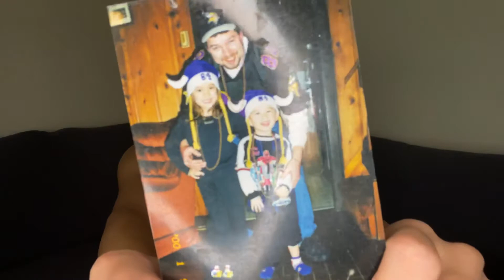Hafu ハーフ Diaries | PART #1 | INTRODUCTION | SIMPLYSHELLABY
Hey y'all I hope you enjoyed this video. I wanted to start a series talking about my experiences/life has a Hafu. I have been on Youtube for a bit now and I thought it would be important for you all to get to know me a little more.

Hafu (ハーフ) is defined as a person who has one ethnic Japanese parent and one non-ethnic parent.

I hope you enjoy this new series. I am open to any topics of discussion around Hafu life, so please feel free to post any questions, comments, etc..

Hope you are all staying safe during these times!

Musician: Rook1e
Cactus